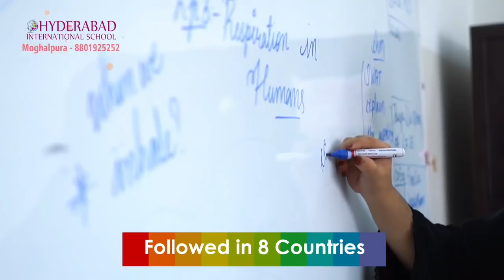CM KCR Convoy Tried to Stopped by Unemployeed Youths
Berozgar log CM KCR ke Kafilay ko Roknay ki Koshish Karay Jab CM KCR Warangal ke Dauray pe thay Monday ke Roz . Woh Log ka Mutaleba tha Naukari ke Notifications State Government Release karay Police ne dono Nawjawano ko hirasat mein leliya